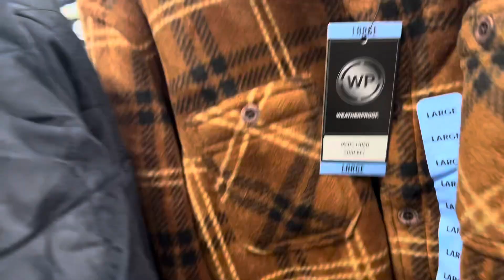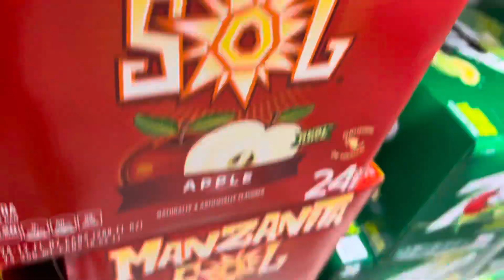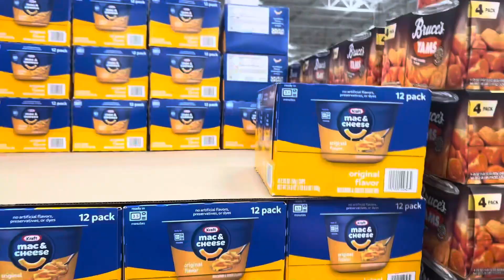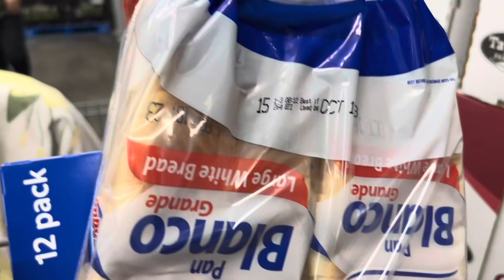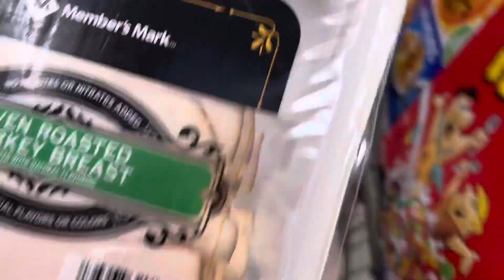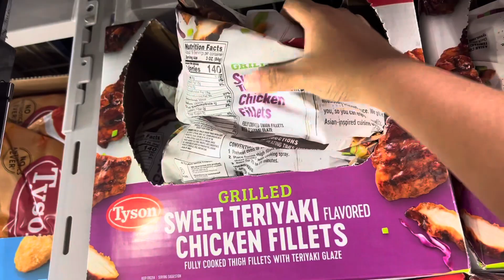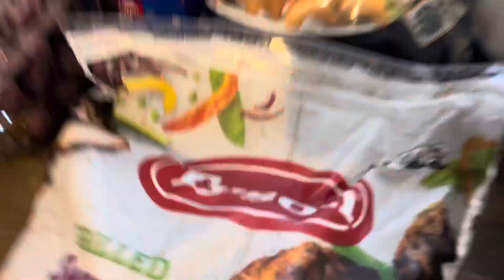GROCERY SHOPPING| SPENDING MY EBT| $150 BUDGET| VLOGTOBER| MOM OF 4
Little Story About Me- Hey! I’m Selene, I’m a 24 year old mom raising 2 kids of my own and raising my 2 little sisters. Unfortunately our mother passed away on new years eve December 31, 2022. So here I am by the power of Jesus who is giving me the strength to raise my beautiful 4 children. ❤️🙏🏽

Something to keep in mind ⬇️

Proverbs 3:5-6 “Trust in the Lord with all your heart; do not depend on your own understanding. Seek His will in all you do, and He will show you witch path to take.”